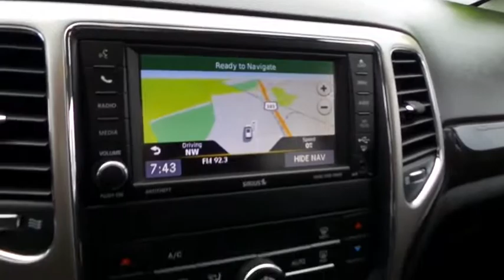2013 Jeep Grand Cherokee Ventura, Oxnard, San Fernando Valley, Santa Barbara, Simi Valley, CA 55010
2013 Jeep Grand Cherokee

Crown Dodge
6300 King Drive

Come see this 2013 Jeep Grand Cherokee Laredo. It has a Automatic transmission and a Gas V8 5.7L/345 engine. This Grand Cherokee features the following options: Engine Oil Cooler, Halogen headlamps, Sentry Key theft deterrent system, (6) speakers, Rear-Wheel Drive, Compact spare tire, Bright license plate brow, Retained accessory pwr, Tinted windshield, Trailer sway damping. See it for yourself at Crown Dodge Chrysler Jeep Ram, 6300 King Drive, Ventura, CA 93003.